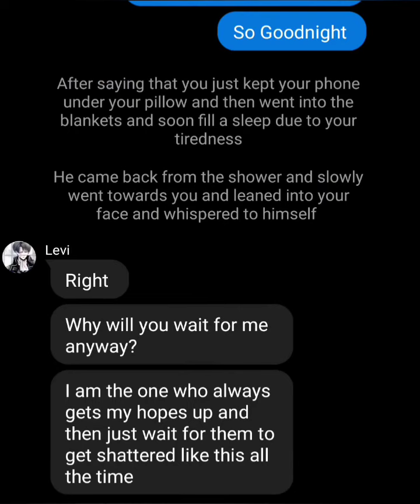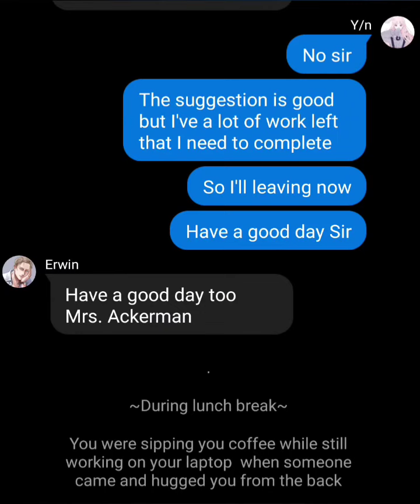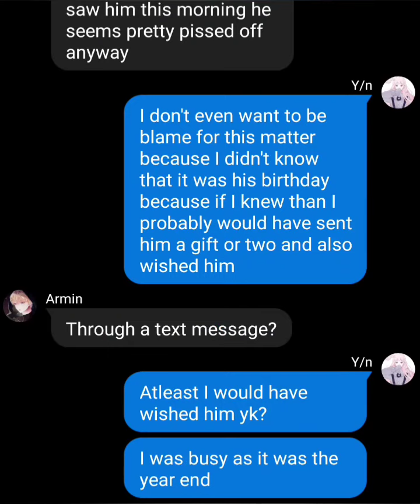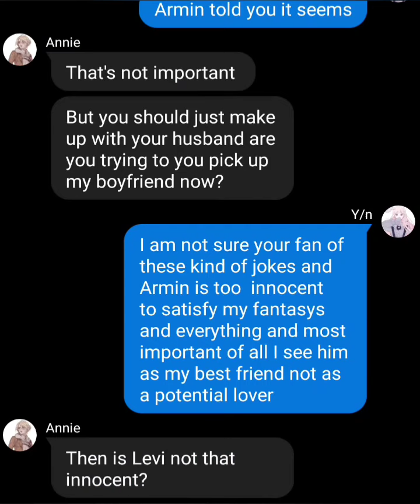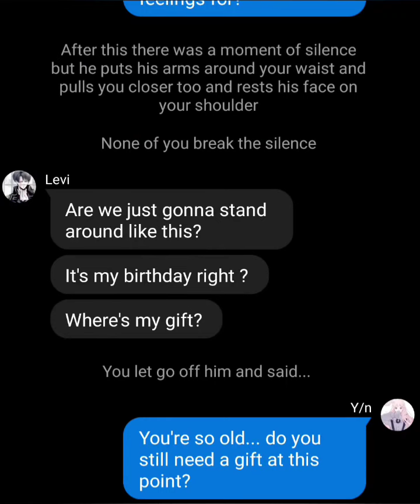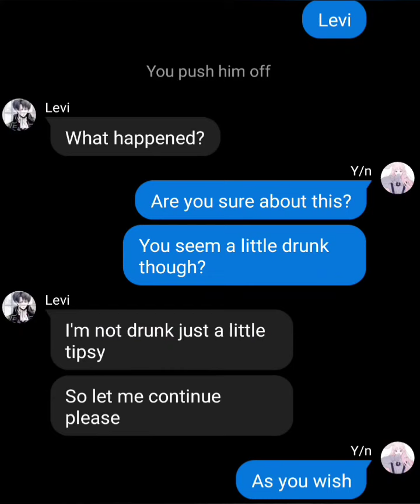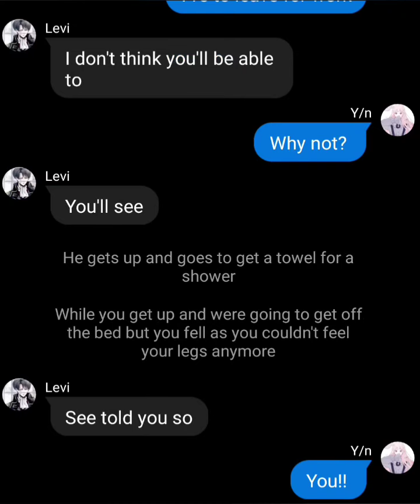"Next Time don't prepare a cake....Just step out in a sexy lingerie for me" || Levi X Y/n ONESHOT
Musician: FOE